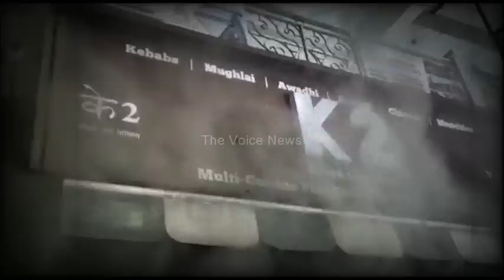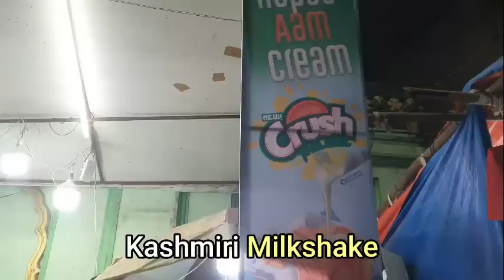Bhiwandi || K2 Hotel mei Lagi Aag || इफ्तार से पहेले यूसुफ बाग बिल्डिंग में भगदड़